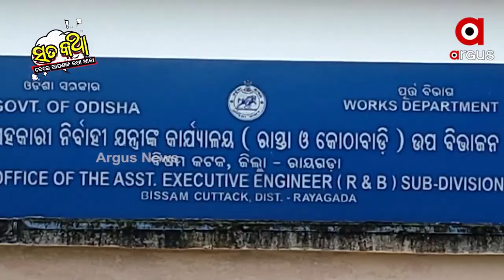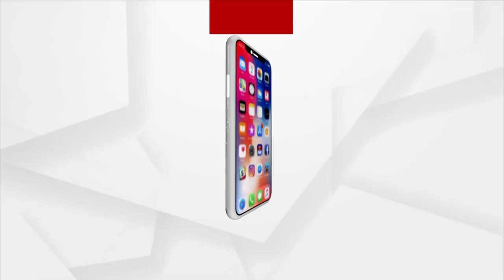Sata Katha || ସରକାରଙ୍କ ଧୂଳିଆ ପିଚୁ